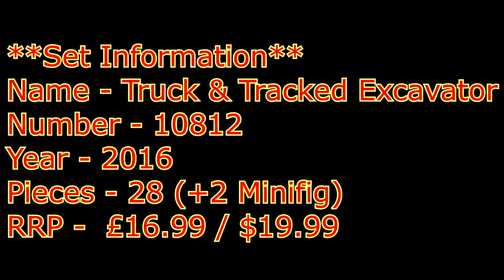Duplo 10812 - Truck & Tracked Excavator Instructions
A very cool little construction based set.

**Set Information**
Name - Truck & Tracked Excavator
Number - 10812
Year - 2016
Pieces - 28 (+2 minifigs)
Description - Dig and shovel all day, then drive the rubble away!

Little diggers will love operating these easy-to-build construction machines. Move the Tracked Excavator over uneven land and dig with its big shovel. Take its working, flexible arm apart to make it shorter and then load up the Truck with its tipping function to drive the rubble away! LEGO® DUPLO® bricks are specially designed to be safe for little hands. Includes 2 construction worker DUPLO figures.